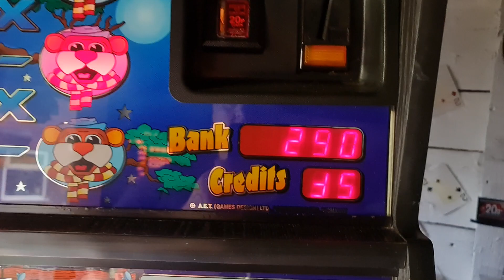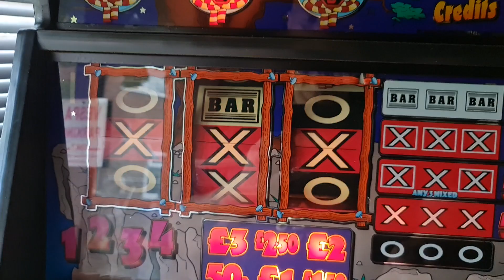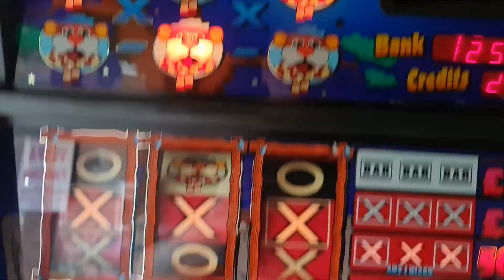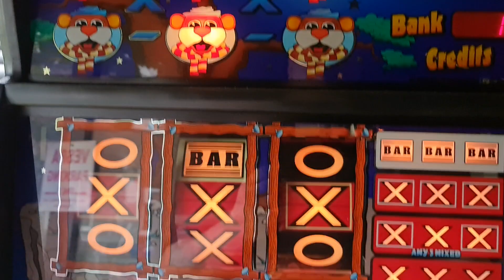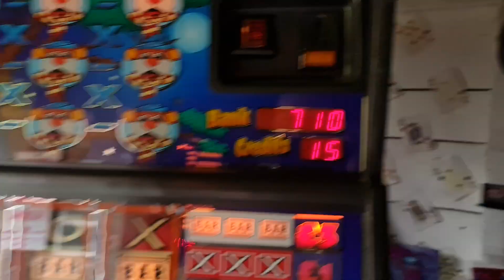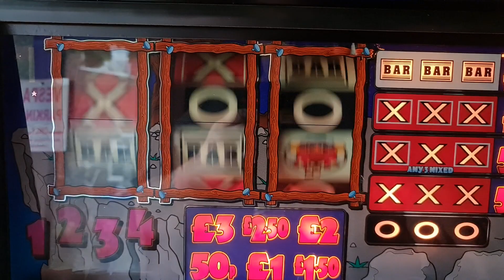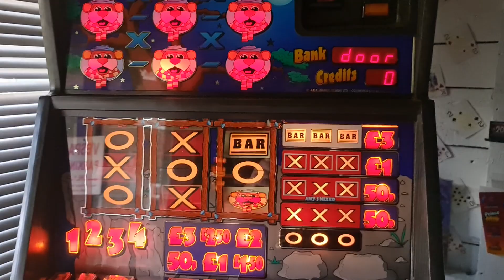Coinworld Bear X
In open door mode at a mate's.  A project coin conversion